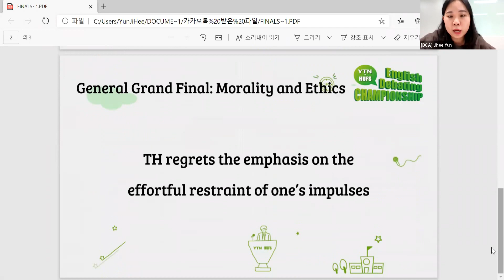제11회 중학생 영어토론대회 EFL League Grand Final: Destiny Experts vs. LISTO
제11회 중학생 영어토론대회

The 11th Junior Youth English Debating Championship
EFL League Grand Final

[GOV] Destiny Experts
[OPP] LISTO

Theme: Morality & Ethics
Motion: TH regrets the emphasis on the effortful restraint of one’s impulses